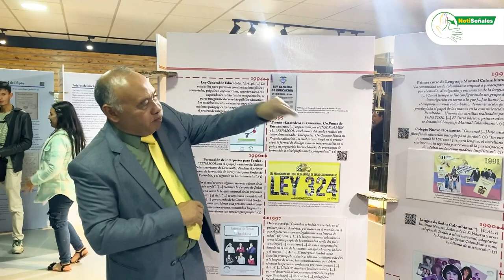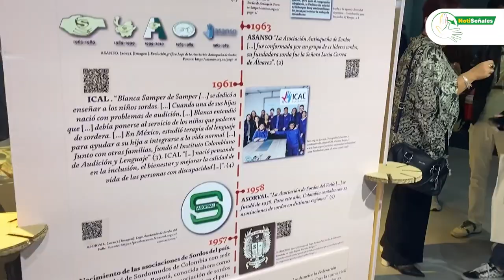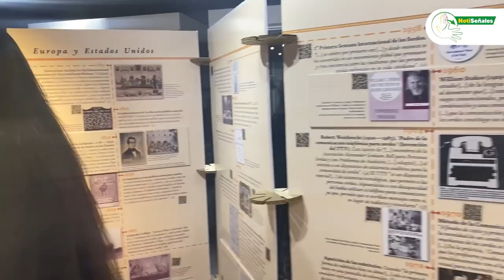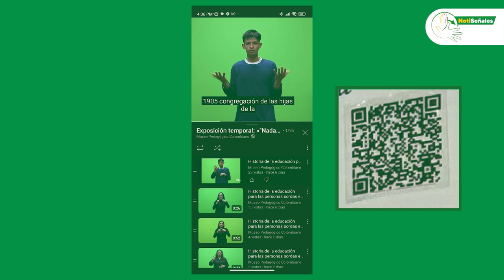El 15 de noviembre de 2023, la Universidad Pedagógica Nacional “Nada de nosotros sin nosotros”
El 15 de noviembre de 2023, la Universidad Pedagógica Nacional la exposición “Nada de nosotros sin nosotros”, en la cual reconstruye la historia de la educación para personas sordas en Colombia.

Puedes participar en lugar Calle 72 N.º 11 – 86, Bogotá, Colombia